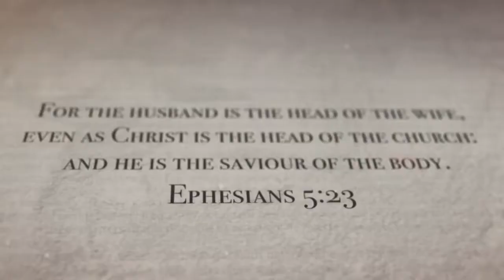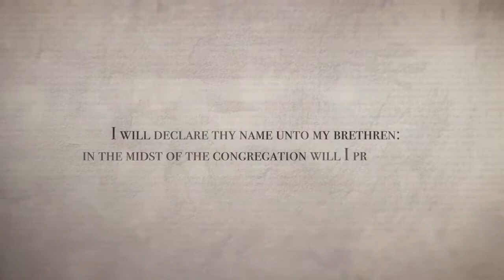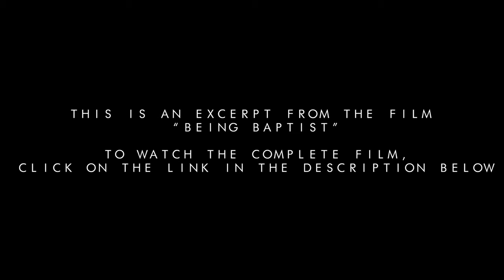Baptist 101–Autonomy of the Local Church